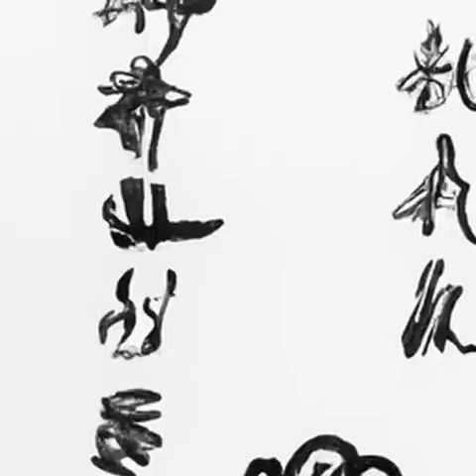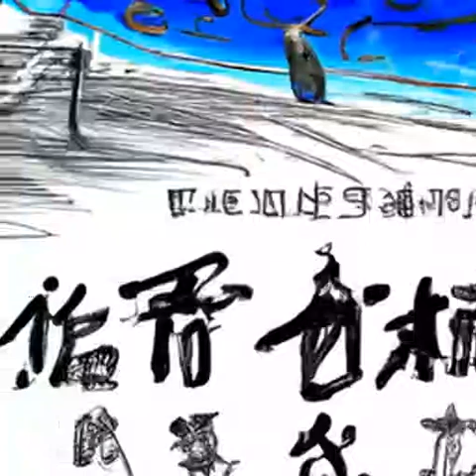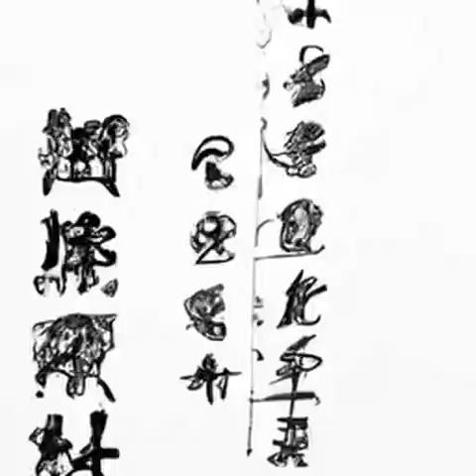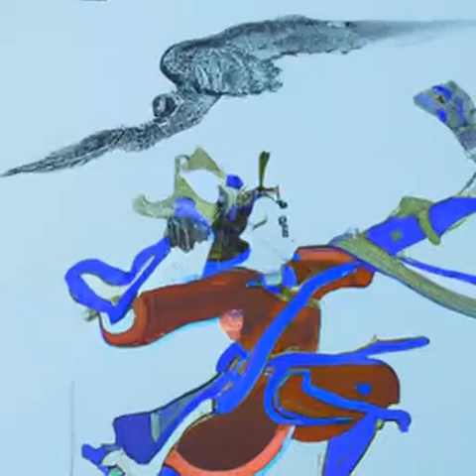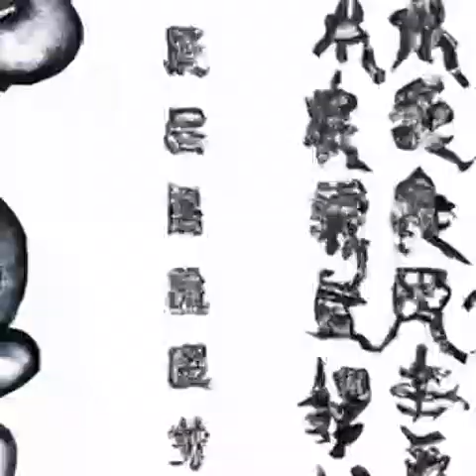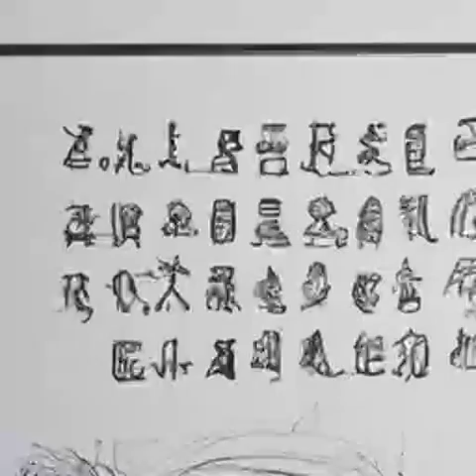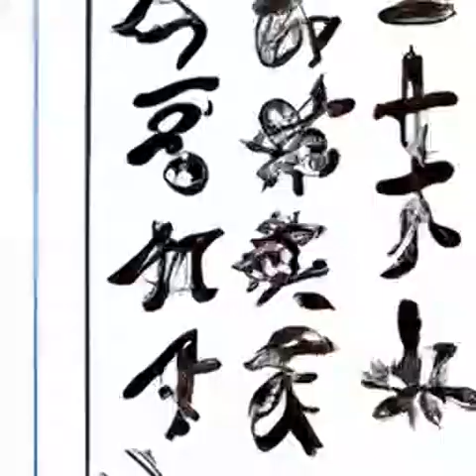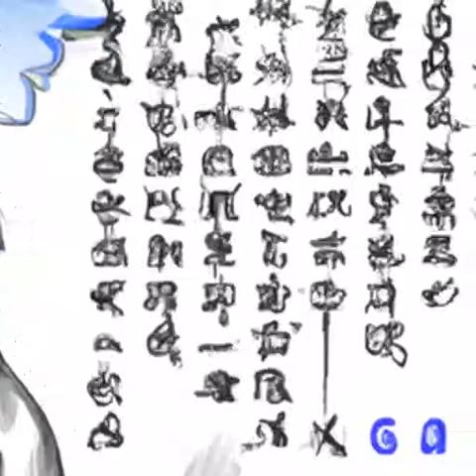第433章 敌踪《苟在妖武乱世修仙》